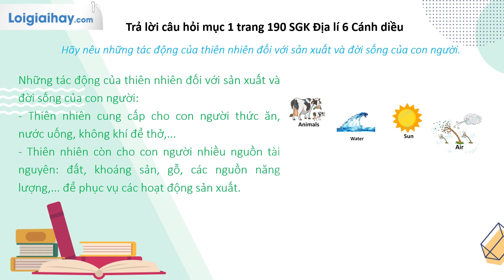Trả lời câu hỏi mục 1 trang 190 SGK Địa lí 6 Cánh diều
Trả lời câu hỏi mục 1 trang 190 SGK Địa lí 6 Cánh diều với lời giải chi tiết, ngắn gọn nhất sẽ giúp các em nắm bắt các kiến thức cơ bản và nâng cao một cách nhanh nhất. Xem chi tiết lời giải tại đây

Hãy nêu những tác động của thiên nhiên đối với sản xuất và đời sống của con người. .